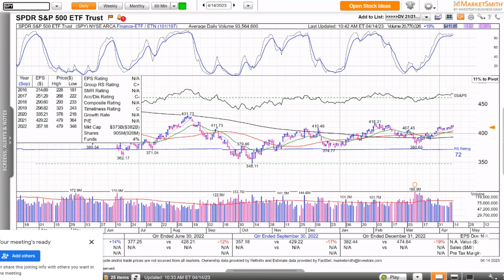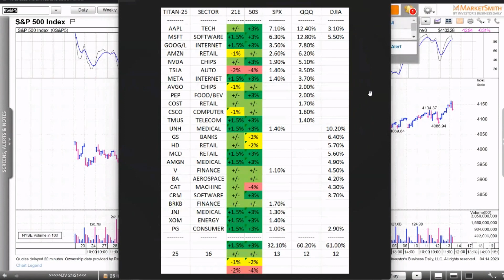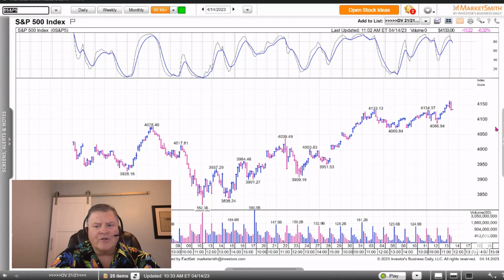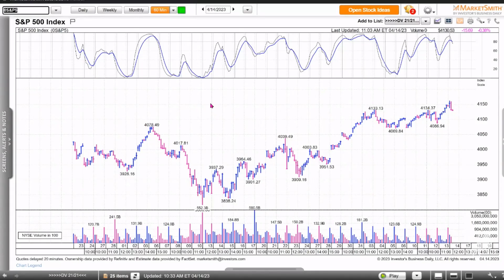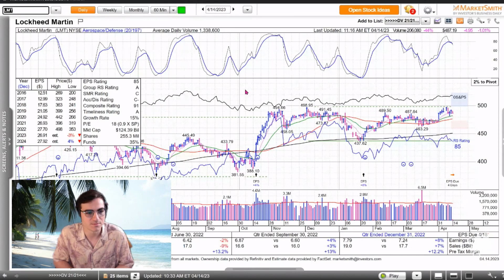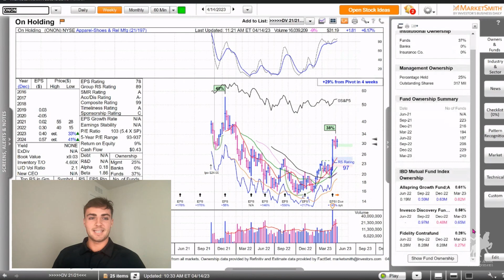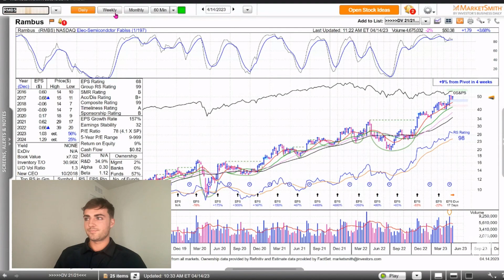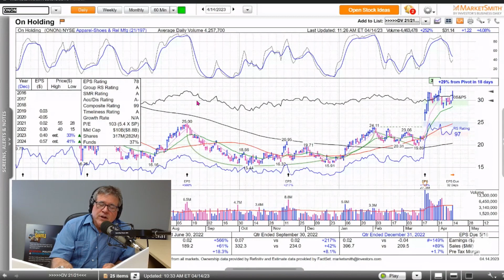ChatGPT and The Dollar Death | Your Money Podcast – Episode 446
Warren Buffett says more bank failures are coming – but how are the AI handling it? The shop dives into the cyberworld of ChatGPT for a brief poetic reprieve before unveiling T-Mobile's new partnership with Elon Musk's Starlink satellite service, the Top Three Small-To-Midcap Stocks to Watch, and a quick review of This Week In the Markets.

0:00 – FIESTA!!
03:30 – This Week on Your Money
10:30 – The Wild Self-Driving Hack
12:30 – ChatGPT Poetry: On Banks
16:00 – This Week In The Markets
26:00 – T-Mobile, Starlink, & Defense Contract Stocks
32:00 – Top Three Midcap Stocks to Watch
37:30 – A Quick Word on Snapchat

Wealthy clients better plan for election time changes to TCJA (Tax Cuts & Jobs Act)